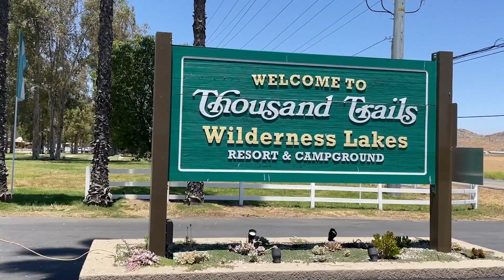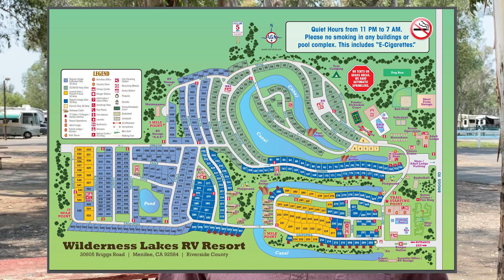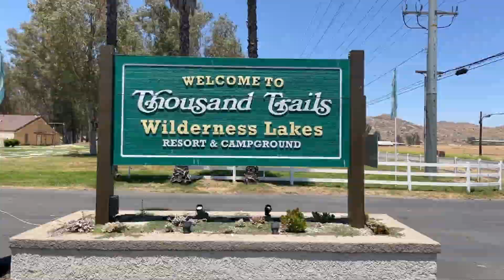Menifee Camping - Wilderness Lakes RV Resort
If you're looking for a quick little weekend getaway, something close to home, this place is it! My name is Kyle Winn, and today we are at Wilderness Lakes RV Resort. This place truly is a little paradise right here in the city of Menifee. If you're looking for a quick little weekend adventure or somewhere to park the in-laws while they're in town, come and check this place out and let me know what you think!

Any questions? Add them in the comments below!

If you want to learn more about a featured community or local real estate, send an email to and I will gladly help!

Kyle Winn
Big Block Executives
DRE 02112491

00:00​ Wilderness Lakes
00:37 Camping Options
01:09 Campground Overview
01:25 Amenities
01:47 Fishing
01:53 Country Store
02:15 True Paradise